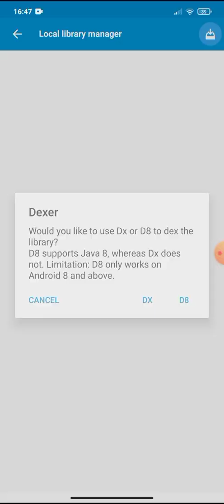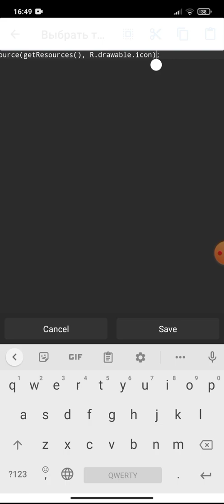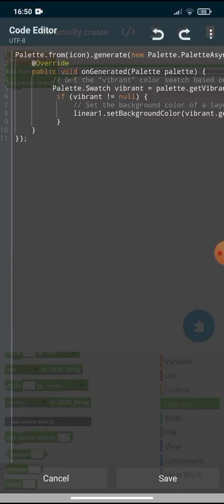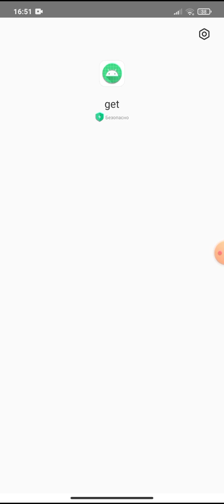How to get the dominant color from an image in Sketchware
𝗣𝗹𝗲𝗮𝘀𝗲 𝗹𝗶𝗸𝗲 +1